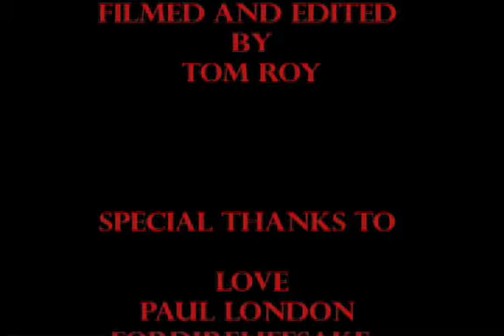The Intermission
This is a love story. This is part 1 in the animation trilogy.